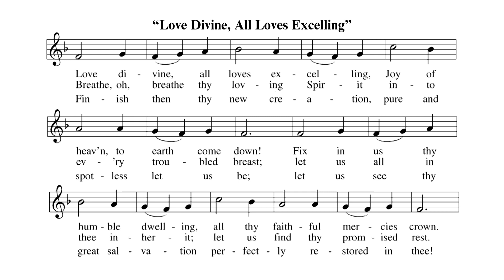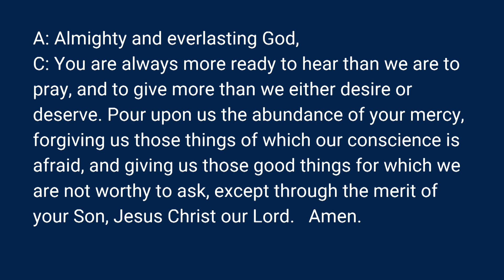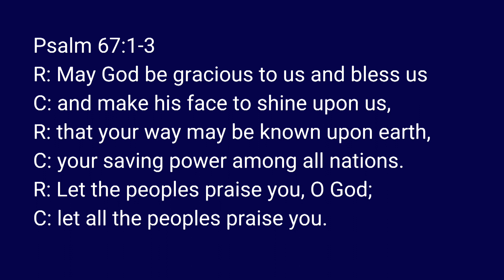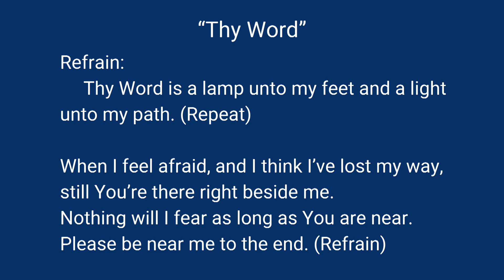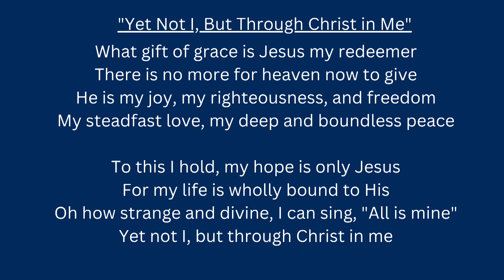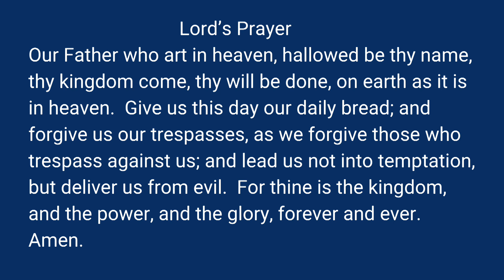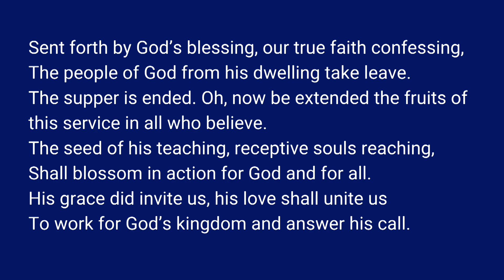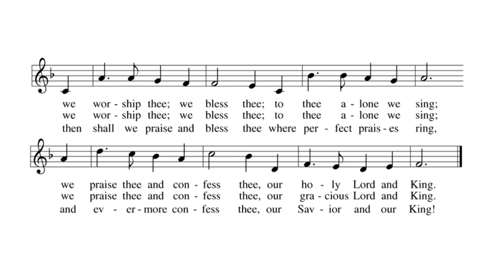LWLC Worship Service 8-20-23